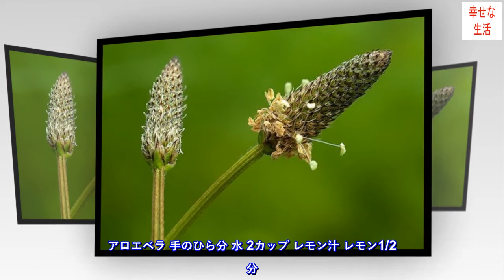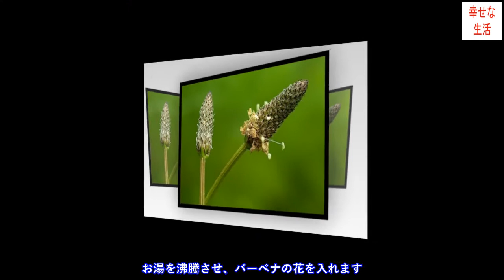便秘に効くお茶